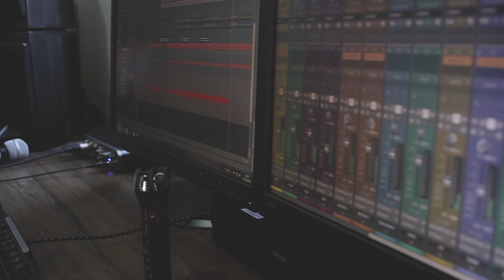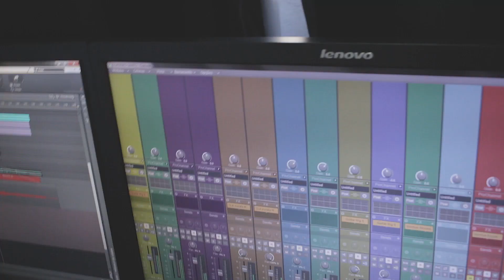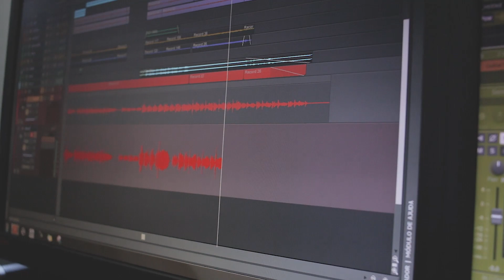BackStage - Ithala Bianca - Tu És Santo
Prod.Eder Machado
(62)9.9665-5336